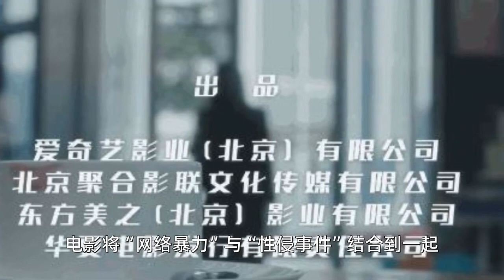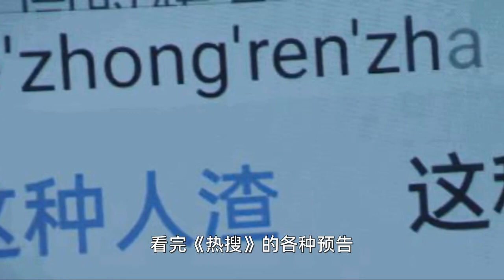《热搜》：看到袁弘挂满墙上“刑具”，才懂“性暗示”有多明显